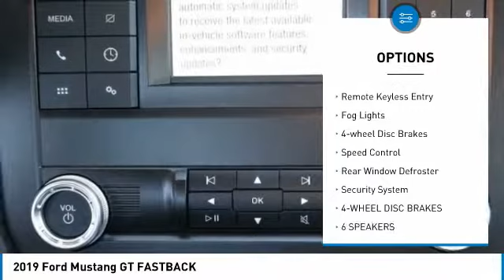2019 Ford Mustang ORANGE TUSTIN PLACENTIA FULLERTON ORANGE COUNTY 00S90894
2019 Ford Mustang GT FASTBACK

Villa Ford
2550 N. Tustin St.